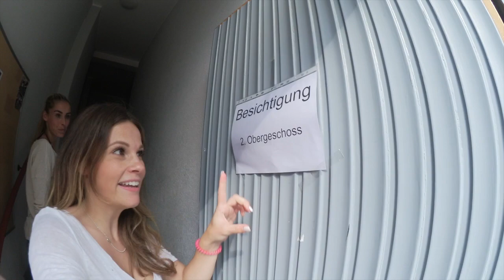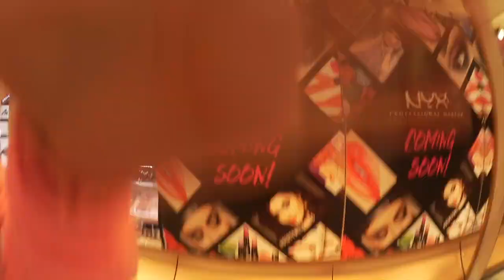♡ 5. Vlog ♡ Schwimmen mit Milka und Henry | Fake Wohnungsbesichtigung | Scooter fahren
yeahy mein 5. Vlog für Euch!

Ich hoffe er gefällt euch und ihr habt beim angucken genauso viel Spaß wie ich...;)

xxx
Karo

Milkas und Henrys neues Halsband:

Milka hat Größe 55 und Henry 60 ;)